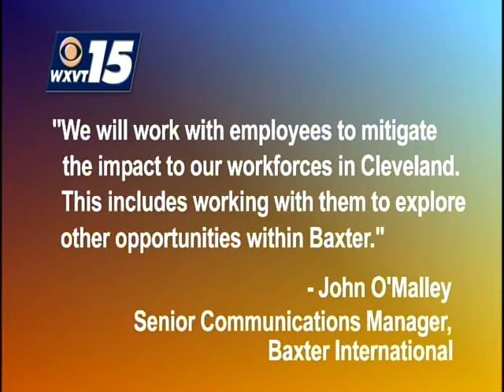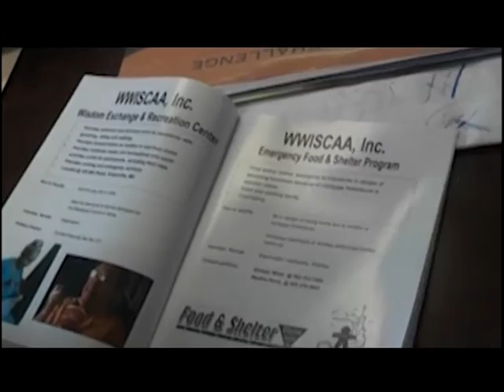CLEVELAND BURGLARY AND POLICE CHASE, BAXTER LAYOFFS, MVSU INT'L WEEK